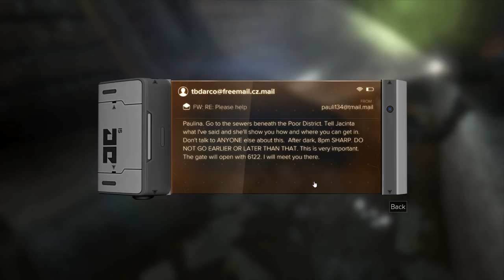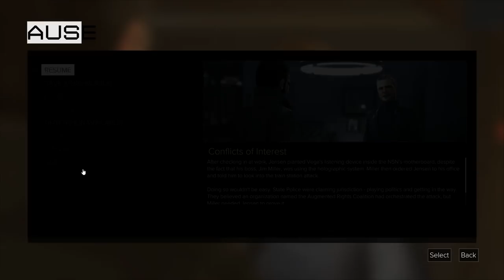Deus Ex: Mankind Divided (Ep. 18 – Richard the Great)